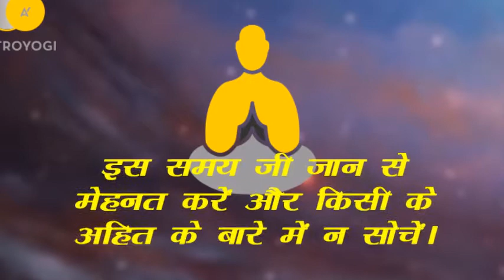मिथुन राशि वालो पर कैसा रहेगा वक्री शनि का प्रभाव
Saturn Retrograde 2018 - बुधवार,18 अप्रैल 2018 को सुबह शनि वक्री होने जा रहे हैं। आइये जानतें है मिथुन राशि पर शनि का क्या प्रभाव रहेगा।

एस्ट्रोयोगी पर इंडिया के बेस्ट एस्ट्रोलॉजर्स से कंसल्ट करें।